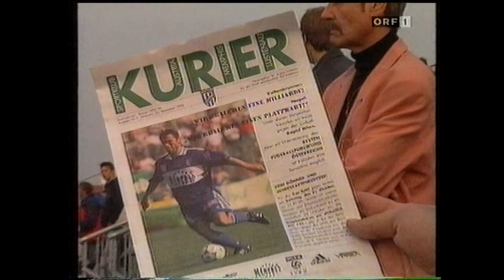Traditionsduelle: Rapid - Austria Lustenau in der Saison 1998/99 - Wenig Tore, viel Krampf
2 SK Rapid Wien 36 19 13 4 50:25 25 70
9 SC Austria Lustenau 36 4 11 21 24:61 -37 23

Bilanz aus Sicht Rapids 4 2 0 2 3:5 -2 6

9. Runde Austria Lustenau - Rapid 2:0 (0:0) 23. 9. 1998
Reichshofstadion, 8.800, Messner
LUSTENAU: Unger; Prinzen; Jovanovic, Enzenebner; Pavao, Kleer, Grüner, Butrej, Moitzi (84. Schroll); Regtop (73. Kosturkov), Kleber ( 78. T. Weissenberger)
RAPID: Maier; Zingler; Hatz, Schöttel; Wimmer, Heraf, Freund (68. Saler), Wetl, Prosenik; R. Wagner (57. Vier), Penksa (46. Pürk)
Tore: 1:0 (50.) Regtop, 2:0 (56.) Kleber
Gelb: Kleer, Unger, Weissenberger; Zingler, R. Wagner, Hatz
10. Runde Rapid - Austria Lustenau 1:0 (1:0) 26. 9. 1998
Hanappi-Stadion, 5.200, Brugger
RAPID: Maier; Schöttel; Hatz, Ratajczyk; Prosenik, Heraf (68. Braun), Freund, Penksa, Wetl; R. Wagner (56. Saler), Vier (56. Pürk)
LUSTENAU: Unger; Prinzen; Jovanovic (83. Efthimiadis), Enzenebner; Pavao, Dürr (60. Kleber), Grüner, Letocha, Butrej; Moitzi (75. Kosturkov), Regtop
Tor: 1:0 (9.) R. Wagner
Gelb: Prosenik, Heraf, Penksa, Saler; Regtop, Dürr, Butrej, Enzenebner